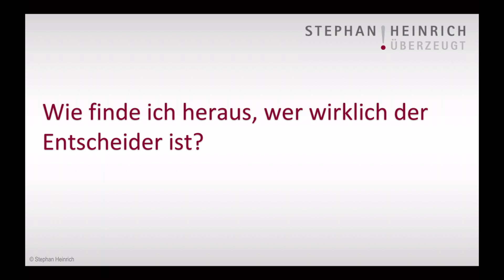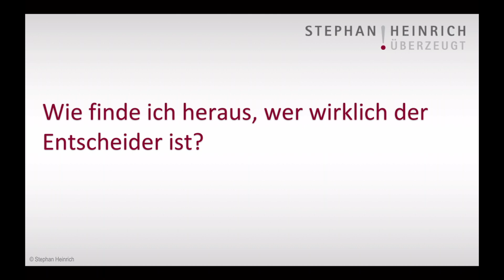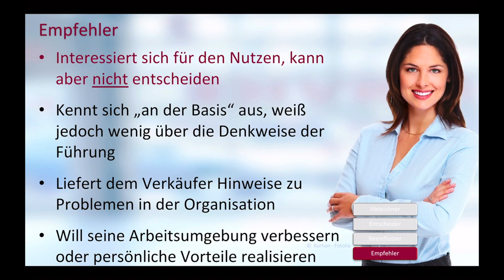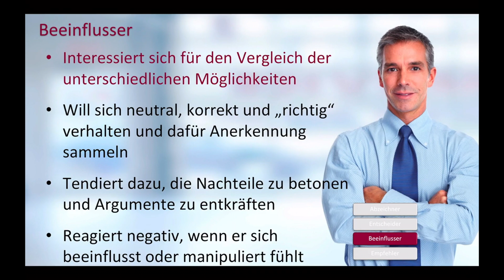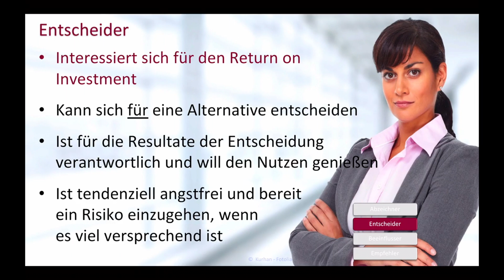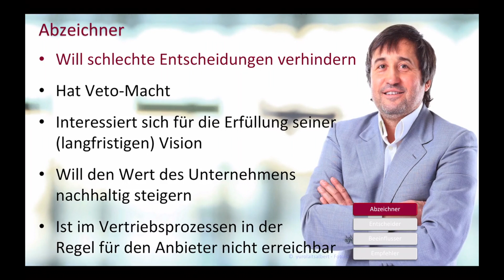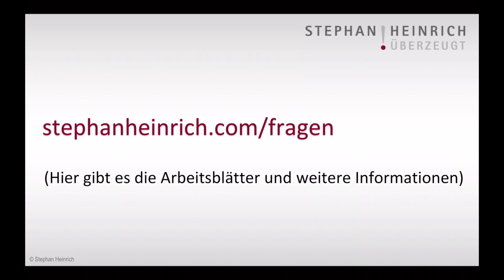Wie finde ich heraus, wer wirklich der Entscheider ist?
Im Umgang mit Geschäftskunden ist es - ganz im Gegensatz zum Verkauf an Konsumenten - an der Tagesordnung, dass mehr als eine Person auf Kundenseite ins Spiel kommt. Wie findet man heraus, welche der Personen der Entscheider ist?

„Buying center“ lautet der Fachbegriff für die Gruppe unterschiedlicher Personen, die bei Geschäftskunden an der Kaufentscheidung mitwirken. Damit ein Verkaufsgespräch gelingt, dürfen wir die unterschiedlichen Rollen der Menschen verstehen und jeweils richtig behandeln.